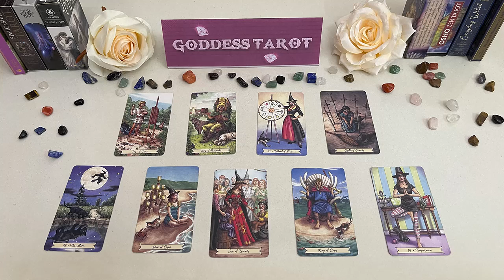VIRGO APRIL 2023 TAROT THE CALL ☎ YOU'RE ABOUT TO GET IS NOT JUST APOLOGY BUT SOMETHING UNEXPECTED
VIRGO APRIL 2023 - THE CALL ☎ YOU'RE ABOUT TO GET IS NOT JUST APOLOGY BUT SOMETHING UNEXPECTED VIRGO APRIL LOVE TAROT READING